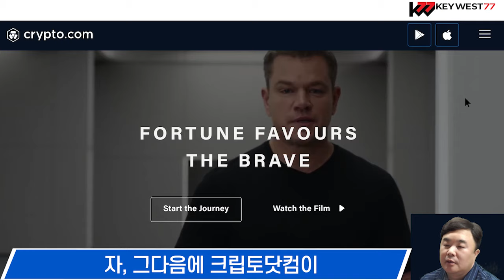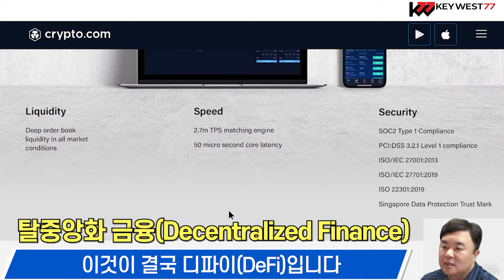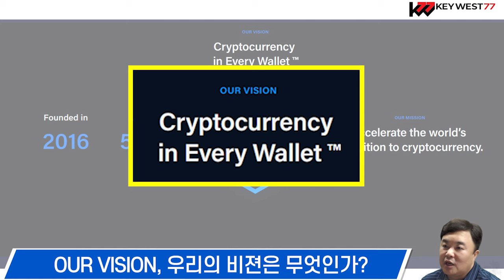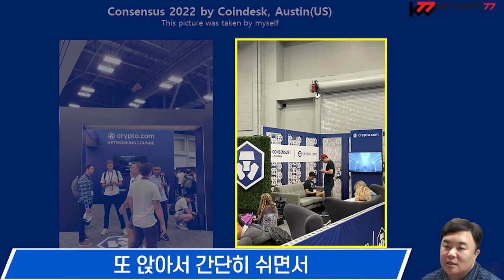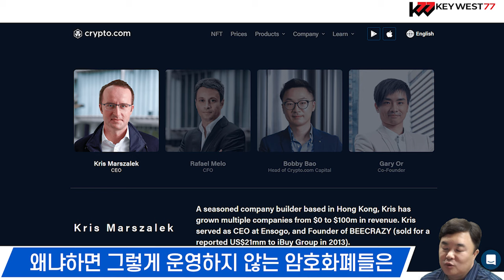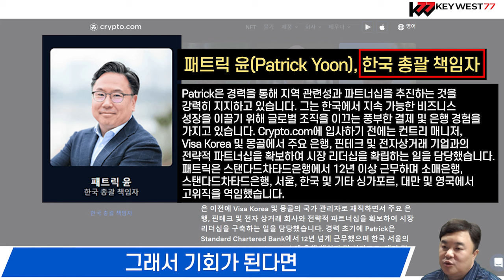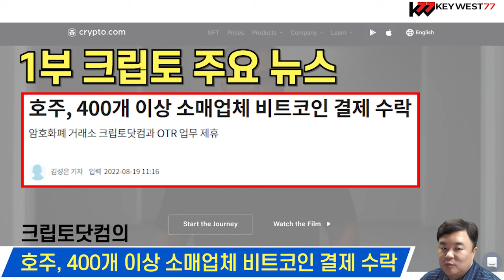'맷 데이먼'이 메인 모델인 '크립토닷컴' 분석ㅣ암호화폐 주요뉴스, 22년8월23일 키웨스트ㅣCrypto.com, Cronos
[크립토 주요 뉴스] 키웨스트 요약 (22년8월23일)
'맷 데이먼'이 메인 모델인 '크립토닷컴' 분석ㅣ암호화폐 주요뉴스, 22년8월23일 키웨스트